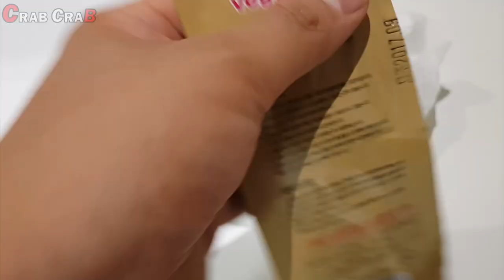How to Grow Plant For pet CRAB VIVARIUM??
This is a video of growing plants for the pet crab cage.
It took only four days for fully growing a plant.
How it grow so fast!!